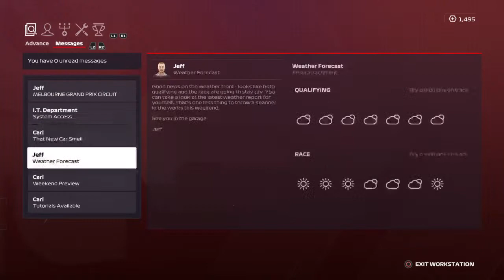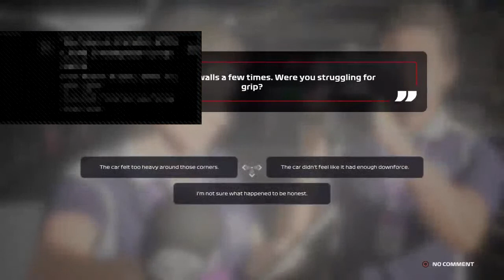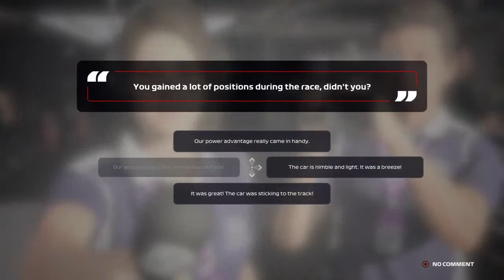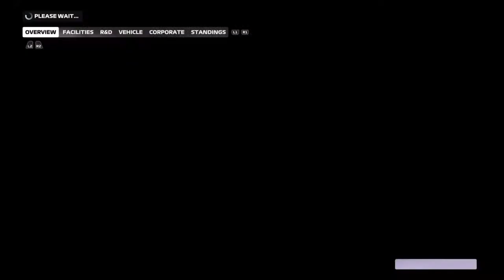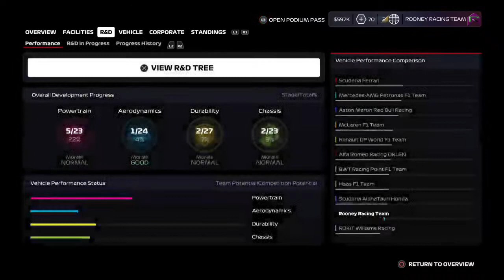F1 MY TEAM career mode Rooney Racing Team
Hello welcome to the most random channel on YouTube